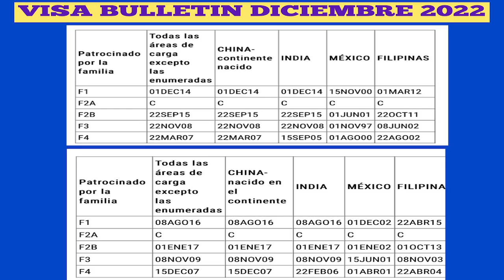EL VERDADERO TIEMPO DE ESPERA DE TU PETICION 2022